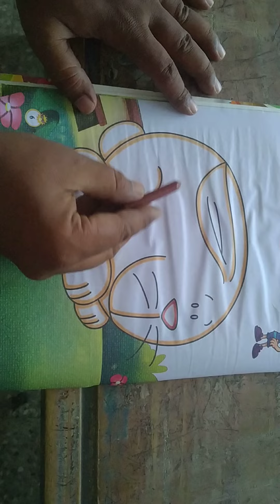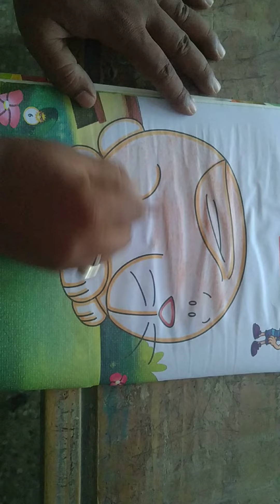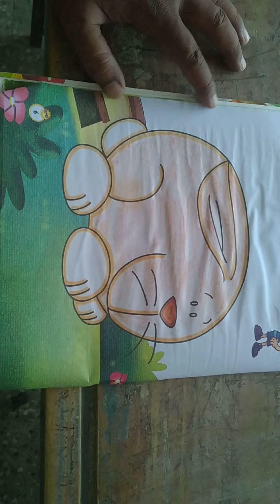Std - Sr.kg. (Sub - Drawing, Topic - Rabbit)